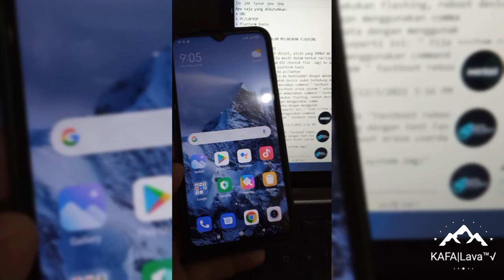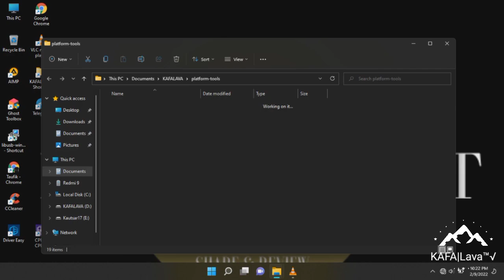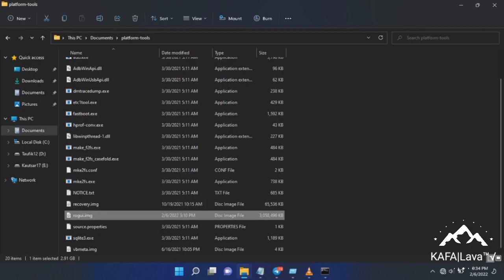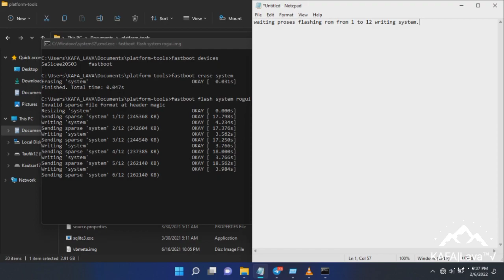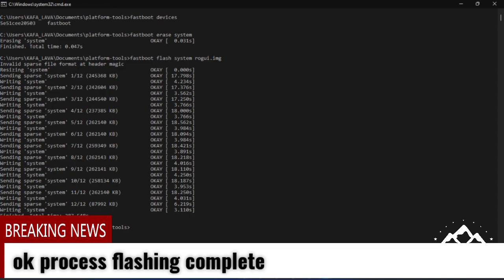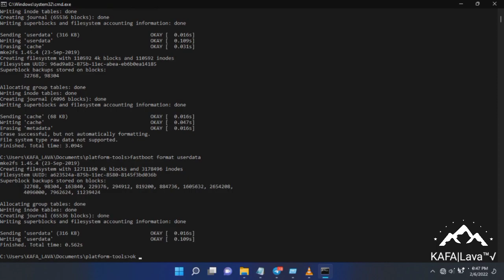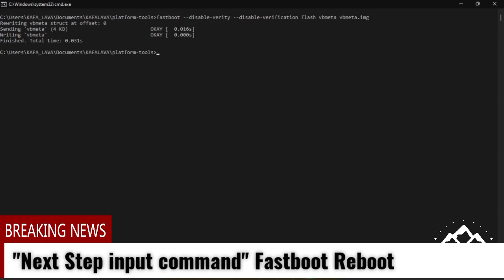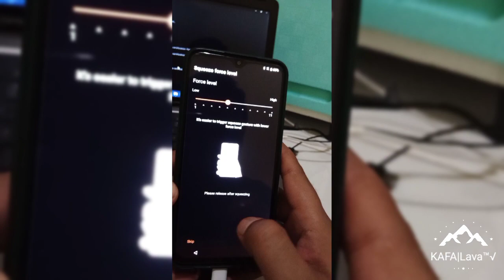Tutorial pasang Rom GSI di android | How to install GSI rom any android devices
What is needed:
• UBL
• PC/LAPTOP
• Platform tools
• GSI Rom
• vbmeta
• ACCURACY IN DOING FLASHING

GSI Flashing Steps:
1. Download the GSI file here, choose the ARM64 AB
2. Extract the GSI if it is still in rar/zip form
3. Move the GSI rom file (in the form of a .img file) into the platform tools
4. Open cmd in platform tools
5. Connect the device to your PC/laptop
6. Then boot the device into the bootloader by pressing the power and volume down buttons simultaneously or by using the command "adb reboot bootloader"
7. After that check whether the device is connected to the pc/laptop by using the command "fastboot devices"
8. Once detected, enter the command "fastboot reboot fastboot" to enter the fastbootd menu to flash the GSI rom
9. Enter the command " fastboot erase system " to wipe the system
10. Flash the GSI rom by entering the command "fastboot flash system (filename of the GSI rom).img "
11. After finished flashing, reboot the device to the bootloader menu by giving the command "fastboot reboot bootloader"
12. Clean user data by using the command " fastboot -w "
13. After that format the data using the command "fastboot format userdata"
14. If there is writing like this: "file system raw not supported" just ignore it
15. Flash vbmeta using the command "fastboot disable-verity disable-verification flash vbmeta vbmeta.img"
16. Finally boot into the system "fastboot reboot" and the GSI rom has been installed on your device.